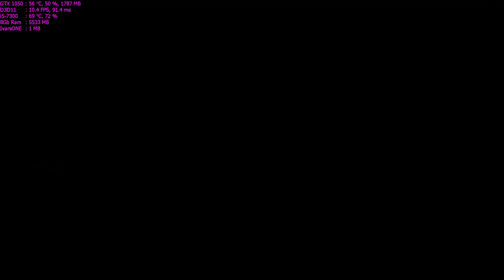Gravel Walkthrough Part 13 - "America Tour - Alaska"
✅Gravel Walkthrough Gameplay

✅Gravel is the ultimate off-road experience. The most extreme racing game that will let you try out amazing stunts in the wildest places on the planet!
Pure fun, spectacular scenery and no-holds barred competition where each race will turn into a memorable battle!

✅Title: Gravel
Genre: Racing, Sports
Developer: Milestone S.r.l.
Publisher: Milestone S.r.l.
Release Date: 27 Feb, 2018

🔊Lenovo Legion Y520:
CPU: Intel i5-7300HQ, 2.5GHz (Kaby Lake)
GPU: NVIDIA GeForce GTX 1050 4GB
RAM: 8 GB DDR4 2400 MHz
HDD: WD Blue WD10SPZX 1 TB 5400 RPM
SSD: Samsung NVMe SM951 128GB M.2 PCIe 3.0

2-5 Fps decrease
Low Settings